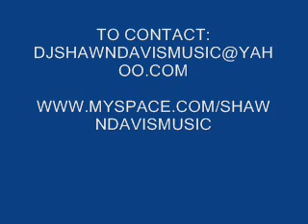SHAWN DAVIS FT. BABY K & BRITTANY LYNN - TO THE BEAT